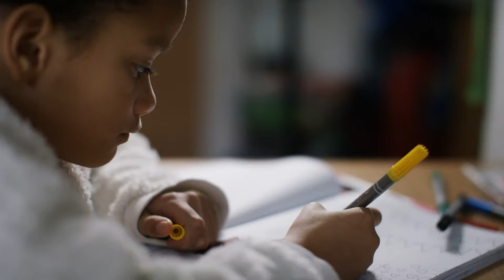KIDSCAPES - Colorful visual stimulation, and fun music for babies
A wide array of spectacular bright imagery for children set to music even adults can enjoy.